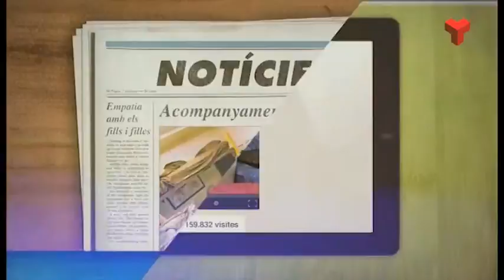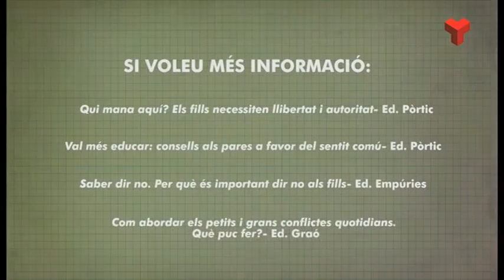Famílies i escola: "Negociar amb els fills" Dilluns 29-02-2016 de Canal Terrasas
En aquesta ocasió al 'Famílies i escola' posem damunt la taula un tema ben interessant 'Com negociar amb els fills'

Així amb ajuda dels experts analitzem les estratègies de negociació que hem d'establir amb els nostres fills amb la finalitat que la vida familiar sigui més plàcida i hi hagi una bona entesa.

Una de les qüestions que ens plantegem és si 'Es pot negociar sempre, i a qualsevol edat'?

I està clar per a 'Negociar amb els fills'ens acompanyen diferents experts que ens donen pautes per sortir-nos-en com a pares en aquesta negociació i algunes famílies que ens expliquen com ho fan i ens posen exemples.

Jordi Serra, formador i terapeuta

Carol Pinilla, mediadora i educadora social

Montse Mir, advocada i mediadoraAndrés Labella és advocat i pare de tres fills: Helena 17 anys, Jana 8 anys i Enric 4 anys.

Andrés Labella és advocat i pare de tres fills: Helena 17 anys, Jana 8 anys i Enric 4 anys.

Testimonis adolescents: Maria, el Guillem i la Marina